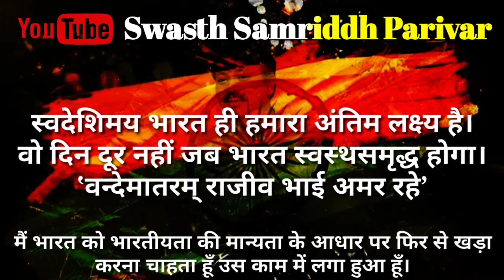खाँसी का काल कालीमिर्च समस्या उपचार अनुभव का वार्तालाप एक दोस्त के साथ